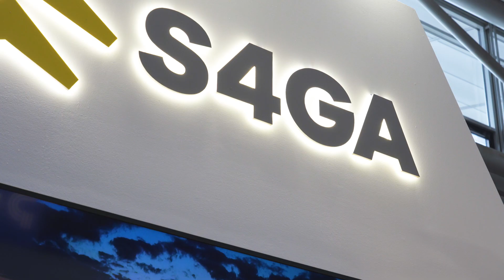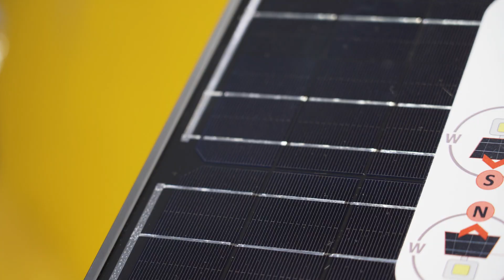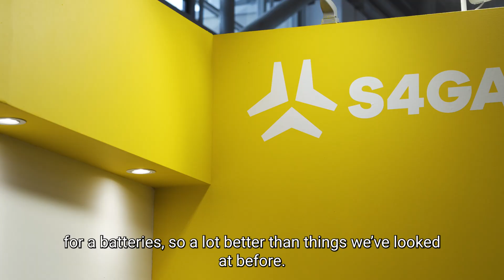S4GA - A Global Airfield Lighting Company - World's Safest Runway Lighting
S4GA is a global airfield lighting company. We design, manufacture and supply airfield ground lighting to civil and military customers worldwide.